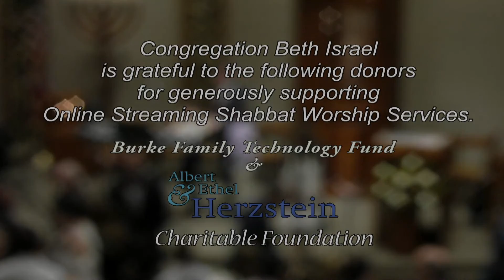11/29/2019 Shabbat Evening Service